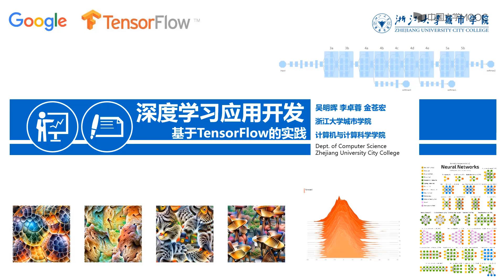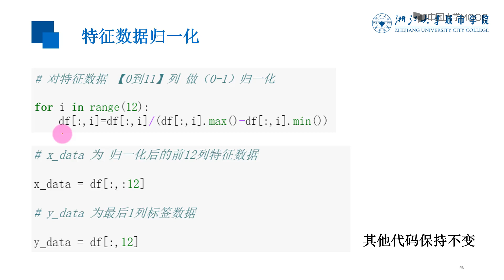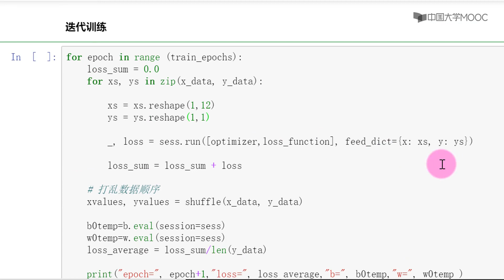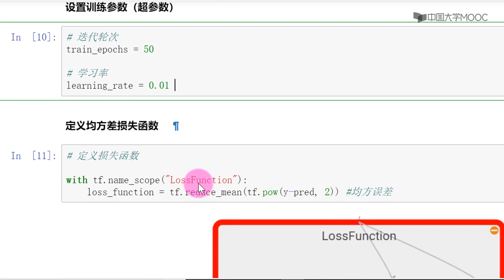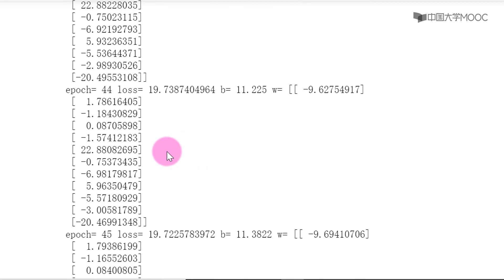7 4 1 版本2：特征数据归一化